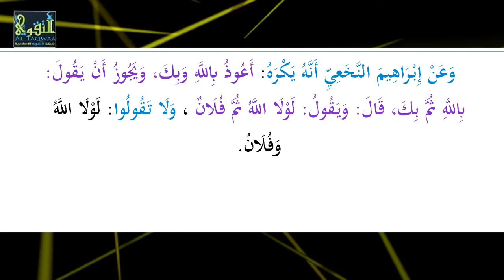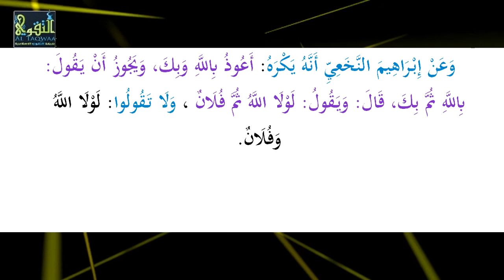Kitaabu At - Tawxiid ᴴᴰ [ Casharka 21 ] ┇► Sh Xasan Ibraahim Ciise